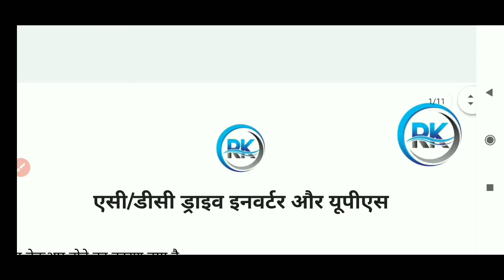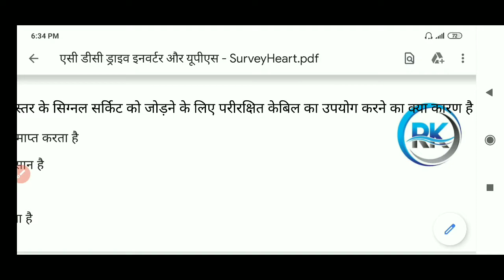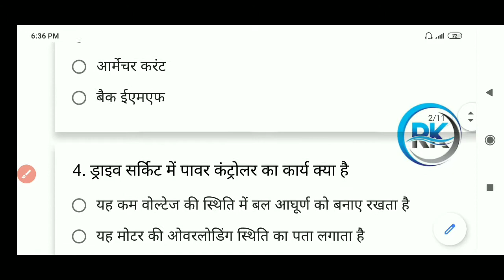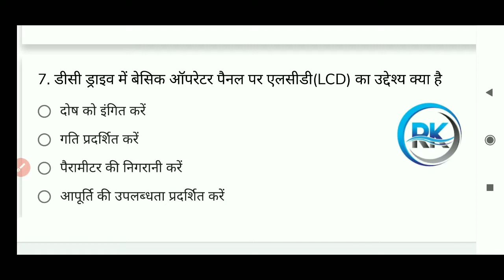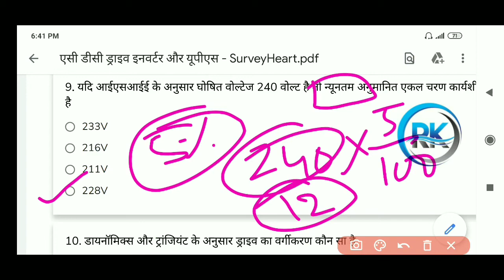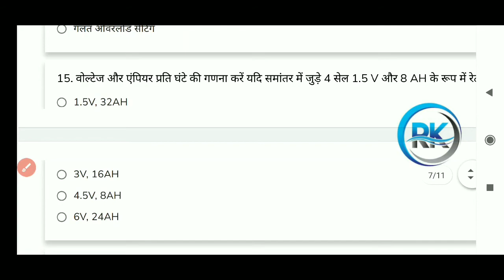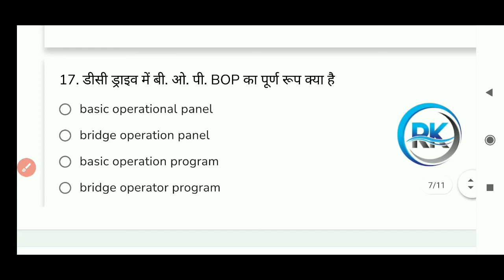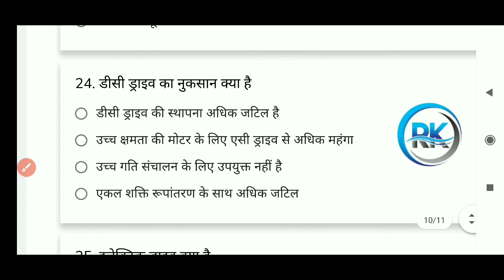AC Drive and DC drive mcq, inverter, UPS MCQ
हेलो दोस्तों इस चैनल पर इलेक्ट्रिकल थ्योरी से संबंधित सभी प्रकार के वीडियो मिलते हैं विद्यार्थी हित को ध्यान में रखते हुए Rk Knowledge Electrical  यूट्यूब चैनल पर प्रतिदिन प्रतियोगी परीक्षाओं के लिए महत्वपूर्ण विषयोंए टॉपिक्स के वीडियो उपलब्ध रहेंगे। Rk Knowledge Electrical का भरसक प्रयआपकी उम्मीदों पर खरा उतरते हुए ऐसी पाठ्यसामग्री उपलब्ध करना जो संतुलित और उपयोगी हो। आपके स्नेहए सकारात्मक कमेंटए और व्यूज देखकर हमें और ताकत मिलती है। हमें पूरा भरोसा है कि Rk Knowledge Electrical का यूट्यूब चैनल प्रतियोगी परीक्षाओं की तैयारी हेतु बेहतरीन प्लेटफार्म सिद्ध होगा। तो जुड़े रहिए Rk Knowledge Electrical के साथ और पढ़ते रहिये बेहतरीन पाठ्य सामग्री। नये अपडेट और वीडियो के नोटिफिकेशन प्राप्त करने के लिए बेल आइकन को दबाइयें।